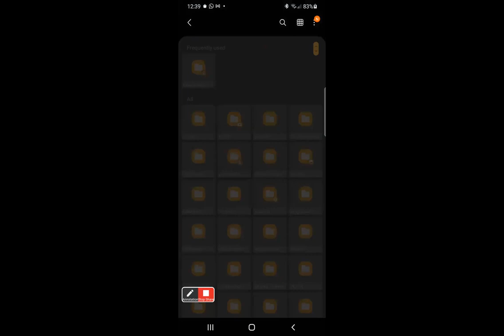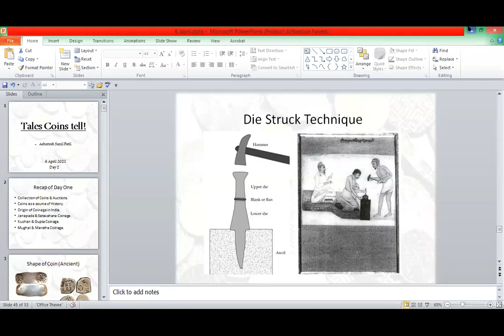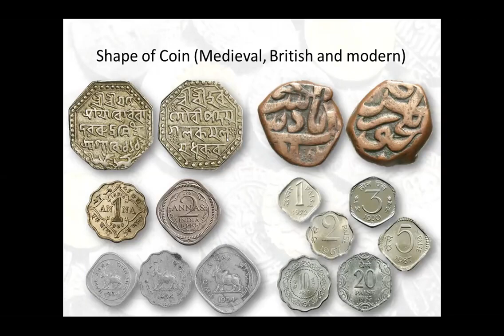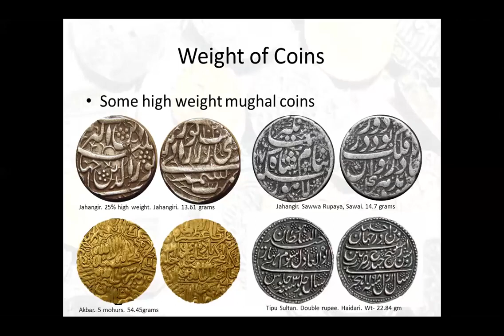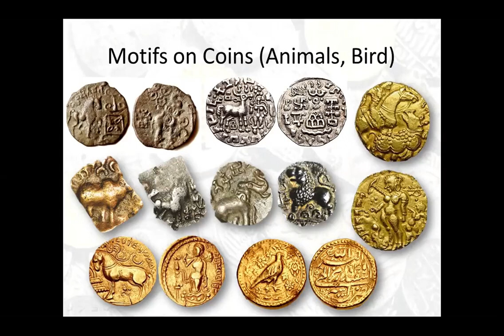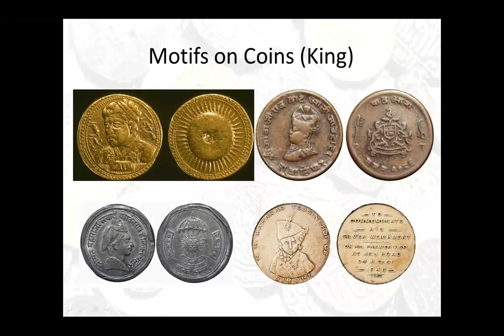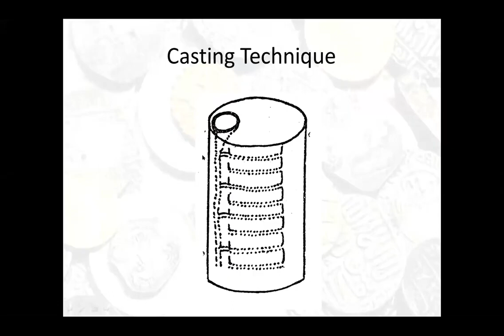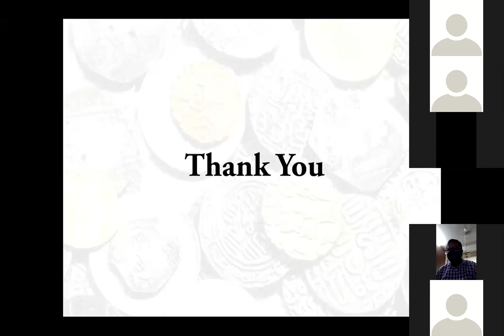Tales Coins Tell Workshop by History Association DAY 2